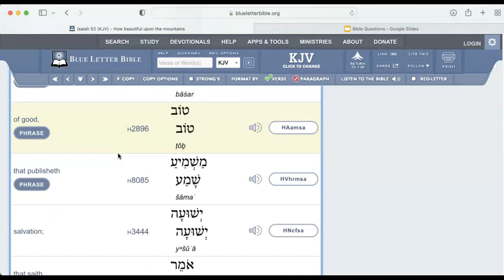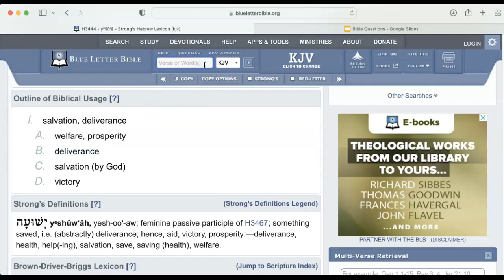What is the good news of salvation?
Isa 52:7 KJV
How beautiful upon the mountains are the feet of him that bringeth good tidings, that publisheth peace; that bringeth good tidings of good, that publisheth salvation; that saith unto Zion, Thy God reigneth!

Outline of Biblical Usage [?]
salvation, deliverance
welfare, prosperity
deliverance
salvation (by God)
victory